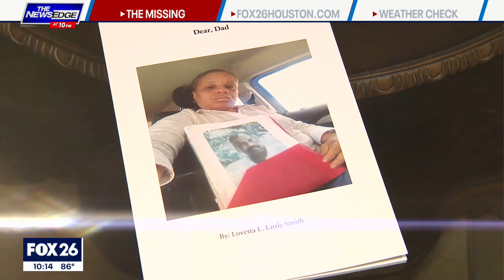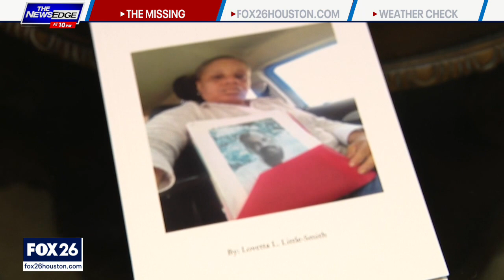Missing Almond Gene Little from Houston last seen more than 20 years ago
A daughter says the last time she saw her father, 49-year-old Almond Gene Little, was April 1999.